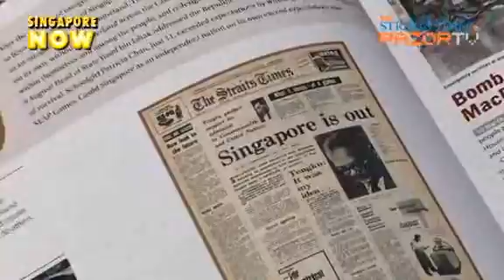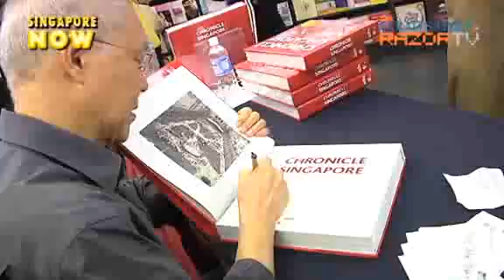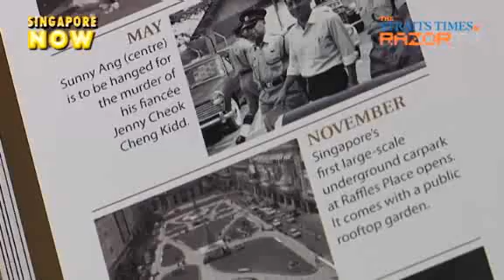Hauled up for homicide (Chronicle of Singapore Pt 2)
Fiesty and outspoken, 71-year-old Peter Lim helmed the epic book, The Chronicle of Singapore. He already revealed how he was inadvertently part of a murder, and he now reveals how he got hauled up for a homocide investigation as well! Are girls always the source of his trouble?